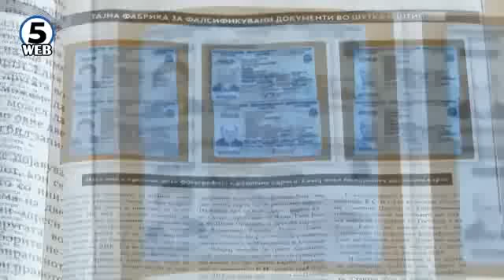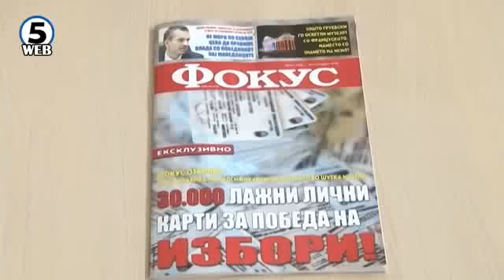ЈО: Откриена е тајната работилница за фалсификување лични карти